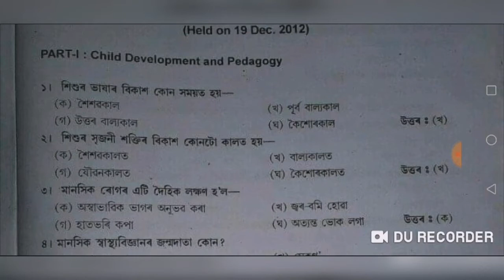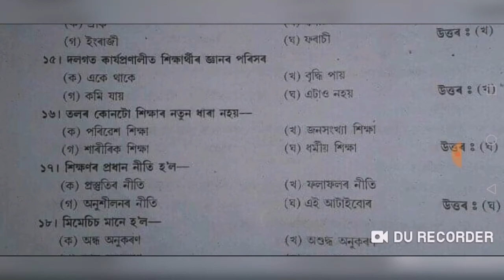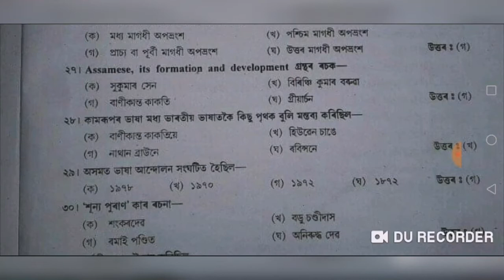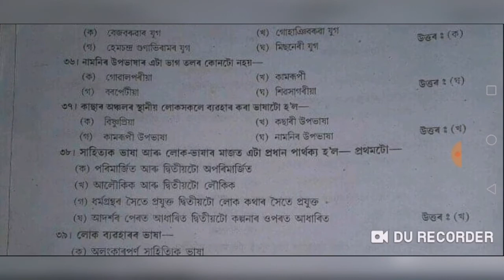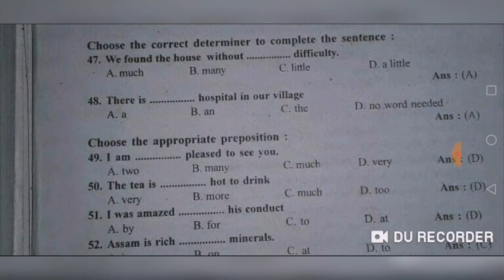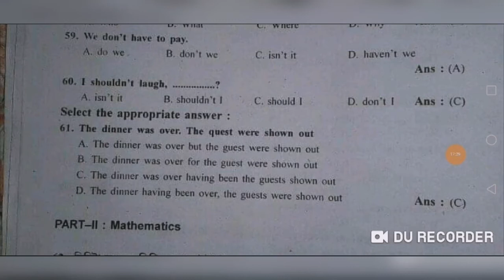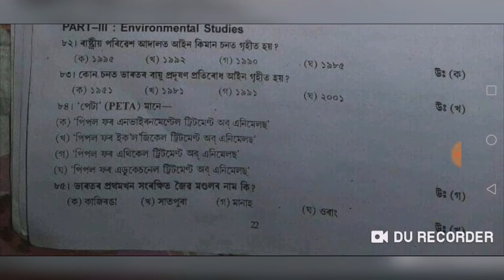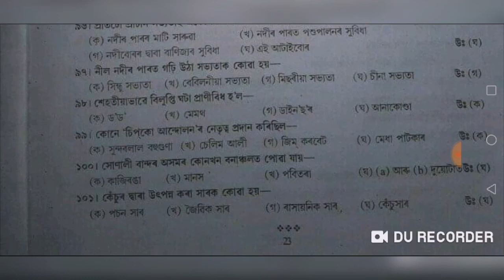Assam TET Lower Primary Question Paper 2012. Previous Question Paper Assam TET 2012 for LP Level.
Assam TET 2019 LP and UP Question Paper 2019